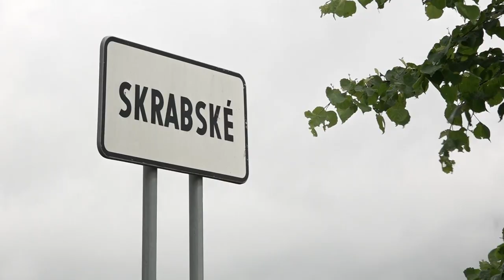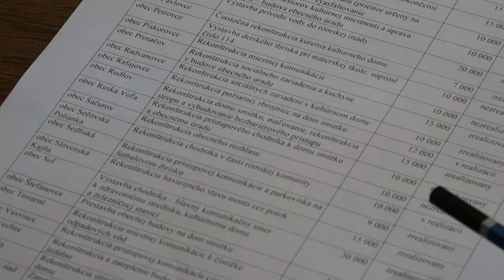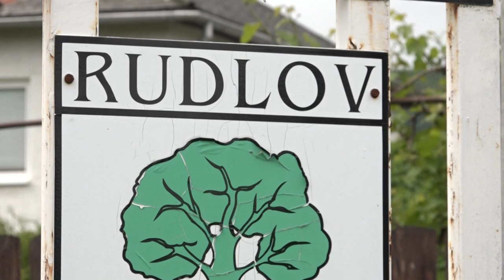Nespokojní starostovia z vranovského okresu